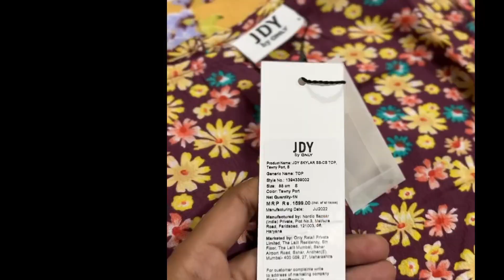❤️Ajio tops haul ||tops🤑 under 299rs 😱ajiohaul ajiotodayoffer ajio tshirt❤️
Ajio shopping haul video

Product links 🔗❤️

Check out JDY BY ONLY Floral Print Round-Neck Peplum Top on AJIO's ongoing All Stars Sale!